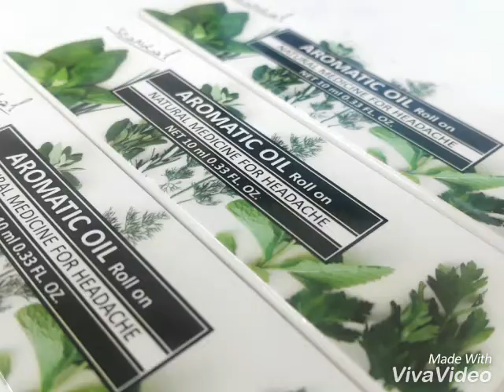스트레스,피로로 괴롭다면 아로아틱오일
직장인,수험생,현대인을 위한 아로마틱오일
듀얼폼의 베스트 상품

스트레스,피로,결림 해소를 위한
아로마틱오일

천연성분으로 피부에도 편안하게

[ 이벤트 ]
번아웃증후군 살펴보고 아로마틱오일 받기!